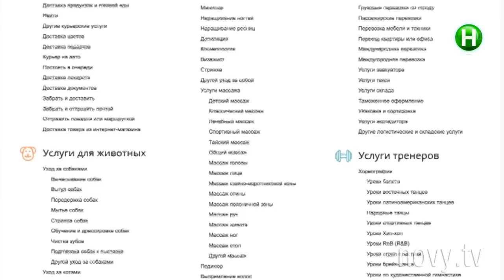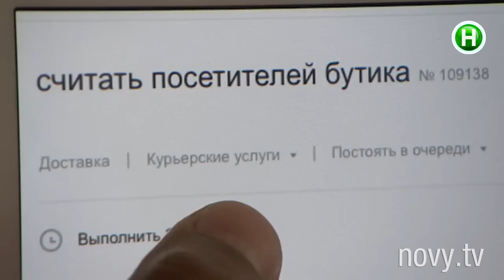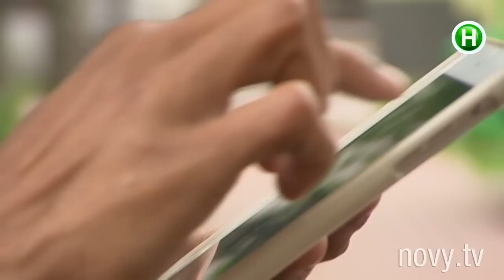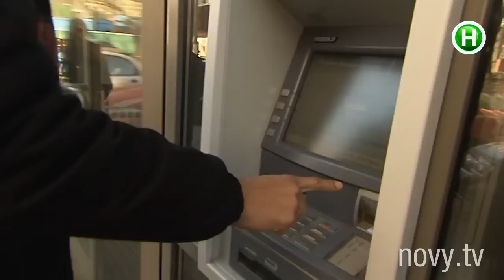Заработать 1000 гривен, катаясь на детских аттракционах? - Абзац!- 04.05.2016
Топ-5 секретов «легких» денег